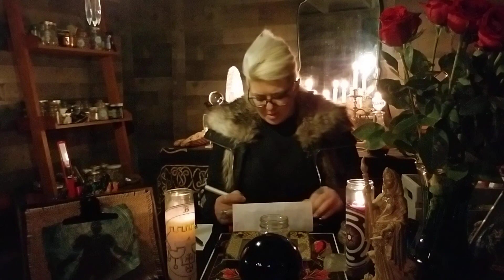Binding love obsession spell for T and M